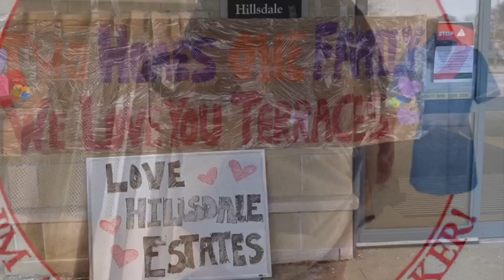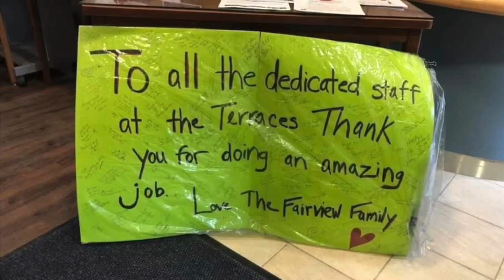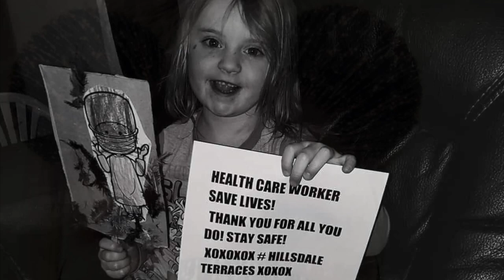TRIBUTE TO FRONT LINE WORKERS COVID-19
Thank you to the front line workers at Hillsdale Terrace for all that you do for our community. Keep smiling 💜

Check me out on Social media DAILY STORIES📱💻